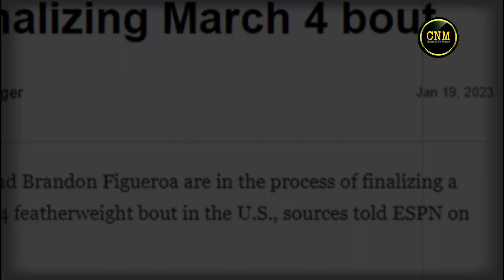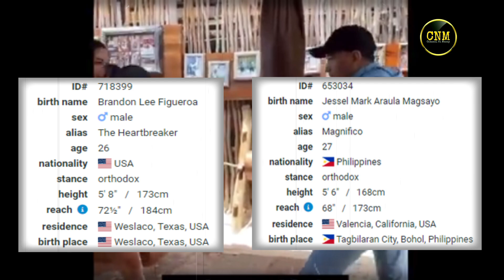NAGPAHIRAP KAY BRANDON FIGUEROA TULOG KAY MARK MAGSAYO!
Credits:

HBO
ESPN
DAZN
Showtime
Top Rank